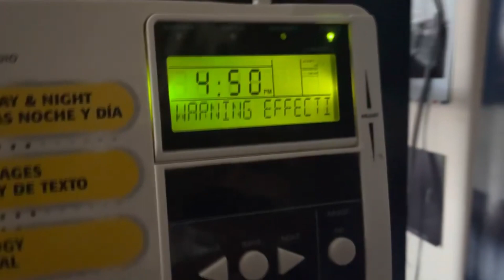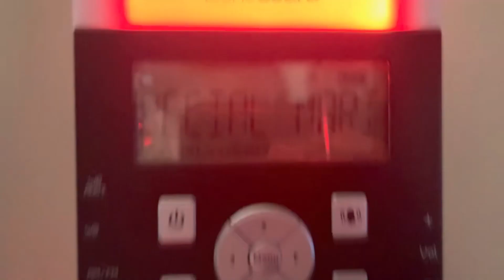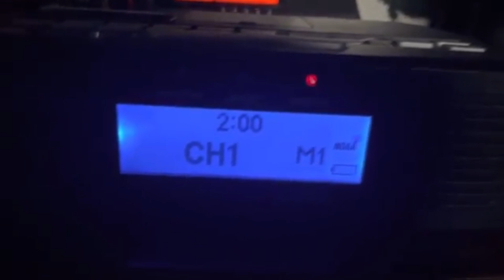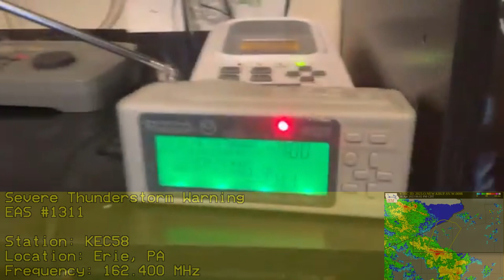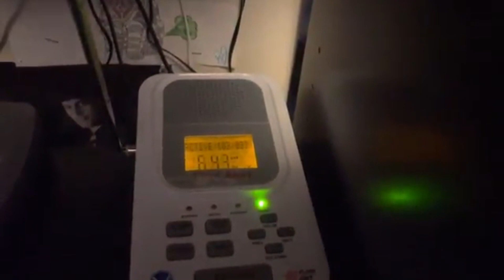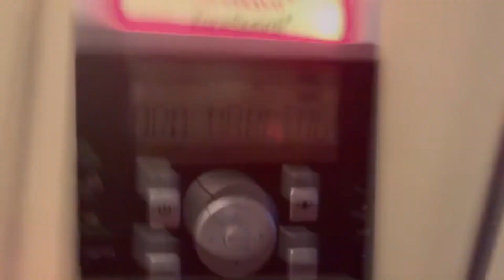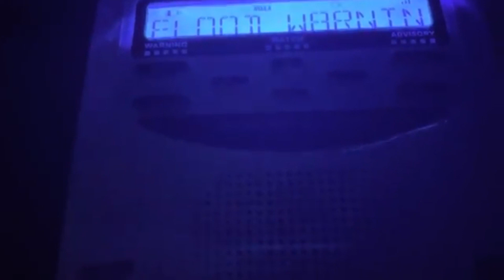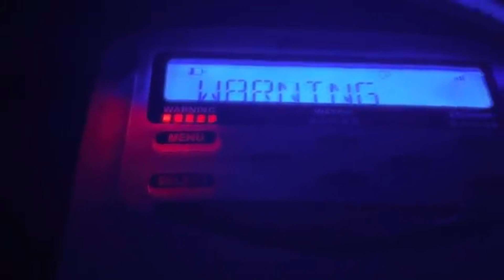JUST CATCHING UP... EAS Alerts From 4/6/23 - 4/22/23 (EAS #1305-1313)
Comment if you have any questions, concerns, or things to say!